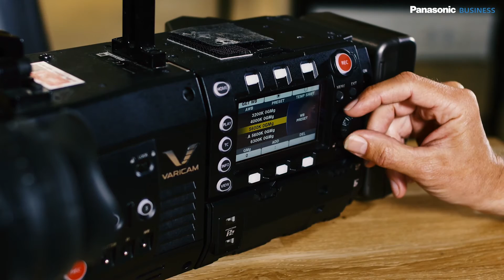John Christian Rosenlund - Varicam Testimonial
John Christian Rosenlund est un DoP et a utilisé la Varicam 35 pour tourner le dernier long métrage auquel il a participé. Sur cette vidéo il explique son choix de caméra et ce qui rend la Varicam 35 unique à ses yeux.